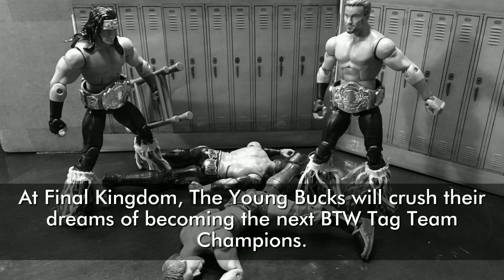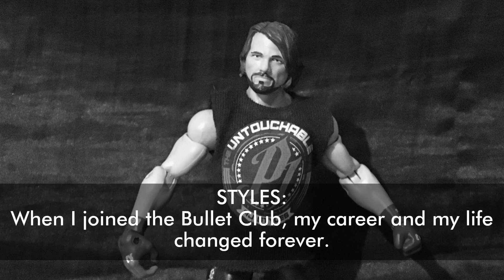Livewire Ep 17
Omega vs Tanahashi in the main event!

I don not own the rights to the songs used in this video.